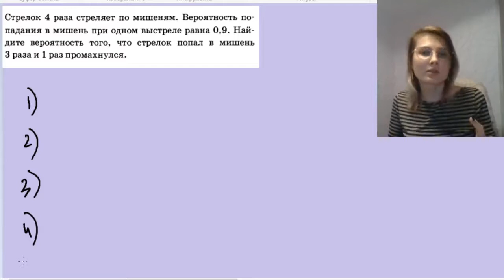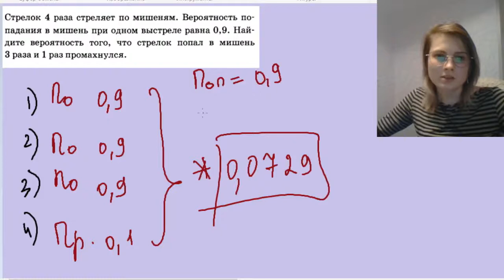Вероятность. ОГЭ. Задача про стрелка.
Найдем вероятность, что стрелок три раза попадет и один раз промахнется.

Регистрируйся на вебинар о подготовке к ОГЭ.